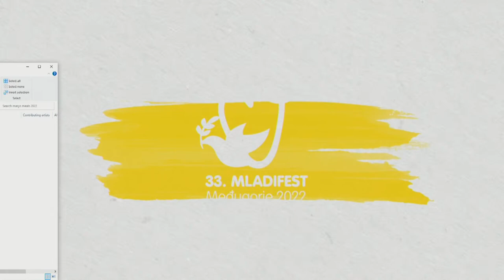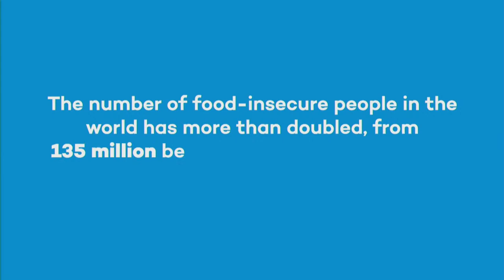Trasmissione del programma mattutino del 5° giorno del 33. Festival della gioventù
Il Centro Informativo Mir Medjugorje  porta la vita spirituale di Medjugorje nelle vostre case durante tutto l'anno, trasmettendo il programma di preghiera serale al mondo tramite LIVE STREAMING.

Il nostro programma, attualmente, viene trasmesso ogni giorno in nove lingue: il croato, il tedesco, l'inglese, l'italiano, lo spagnolo, il francese, il polacco, lo slovacco e il russo.

Il programma di preghiera serale è seguito quotidianamente da centinaia di migliaia di persone  da tutti i continenti.

Nell'ultimo anno, il nostro sistema ha aumentato il numero di visitatori del server. Per questa ragione si sono verificate interruzioni e disturbi.

Per soddisfare le nostre esigenze tecniche, abbiamo dovuto aumentare le capacità del nostro server, e per questo, siamo stati costretti a subire un aumento dei costi.

Vi chiediamo umilmente un aiuto  finanziario per poter affittare nuove capacità del server in modo che il nostro programma di preghiera sia disponibile  a tutti.

Per evitare qualsiasi uso improprio, informiamo tutti gli utenti di questi servizi che nessuno, senza autorizzazione e consenso scritto, può trasmettere il nostro programma di LIVE STREAMING  senza il nostro consenso. Tutti gli abusi verranno denunciati alle autorità. Tutte le case media interessate a trasmettere il programma di preghiera serale, possono inviare le loro richieste di trasmissione con e-mail a

Le vostre donazioni per il programma di LIVE STREAMING potranno essere fatte tramite pay pal o su uno dei seguenti account:

DATI PER IL PAGAMENTO DEGLI AIUTI

nome della ditta:

INFORMATIVNI CENTAR MIR MEDJUGORJE d.o.o. Čitluk
Gospin trg 1,
88266 Medjugorje
Bosnia ed Erzegovina
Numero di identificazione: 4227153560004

GLI ACCOUNT:

INFORMAZIONI BANCARIE:

UNICREDIT BANK d.d.

Kardinala Stepinca bb,
88000 Mostar
Conto in valuta estera con  Unicredit banca per pagamento in valuta
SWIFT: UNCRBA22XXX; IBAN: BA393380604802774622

OTP BANKA d.d. (account in Croazia)
Domovinskog rata 61,
21000 Split
Hrvatska
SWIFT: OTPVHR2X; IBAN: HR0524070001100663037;